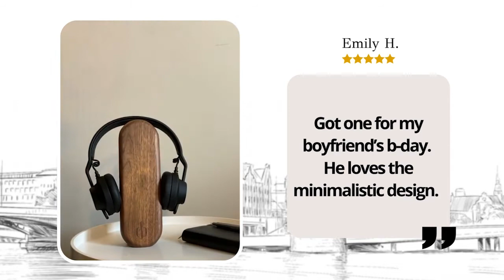Testimonials of StandByMe